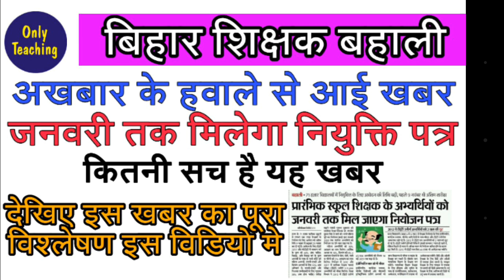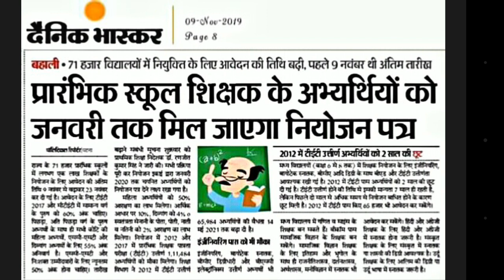बिहार शिक्षक बहाली। जनवरी तक मिल जाएगा नियुक्ति पत्र__अखबार के हवाले से आई खबर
In this video we are going to discuss the latest updates from bihar teachers recruitment.